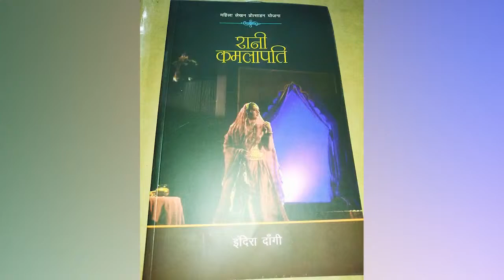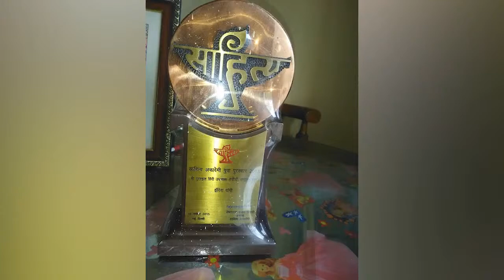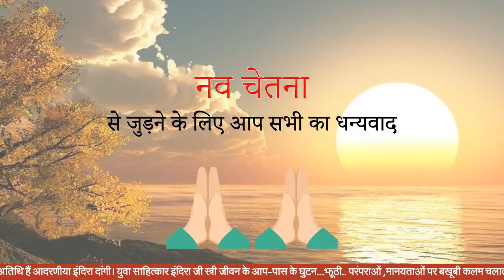“शख़्सियत_से_साक्षात्कार” Episode-28 with Indira Dangi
कार्यक्रम "शख़्सियत से साक्षात्कार " में आप सभी सादर आमंत्रित हैं।
आज की हमारी अतिथि हैं आदरणीया इंदिरा दांगी। युवा साहित्कार इंदिरा जी स्त्री जीवन के आस-पास के घुटन...झूठी.. परंपराओं ,मानयताओं पर बखूबी कलम चलातीं हैं और समाज के शोषित वर्ग की परेशानियों ,दुश्वारियों को शब्दों के माध्यम से मुख्यधारा तक लाती हैं और कई यक्ष प्रश्न भी पूछतीं हैं।